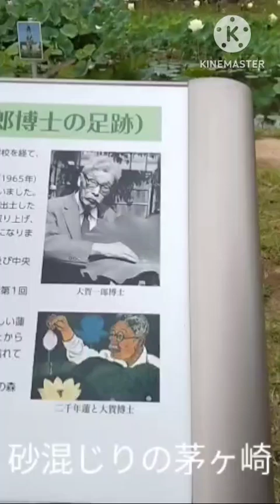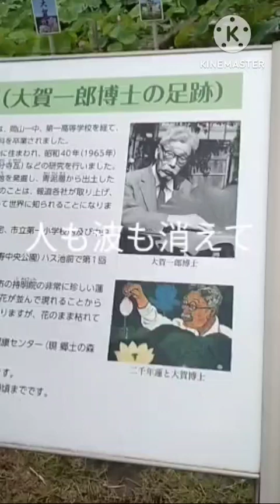6月25日はサザン記念日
サザン大賀蓮ターズで。
勝手にシンドバッドの発売日だそうです。
といっても特に予定も入っていなくて、
メンバーでレコード店回り。
勝手にシンドバッドのレコードを目立つところに並べなおしてまわったとか。